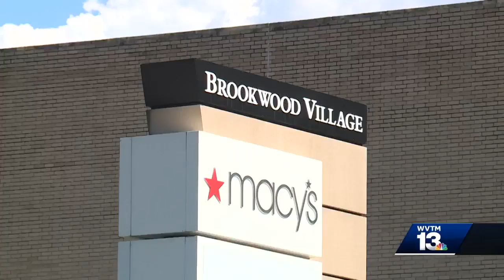Brookwood village considering an "extensive redevelopment"